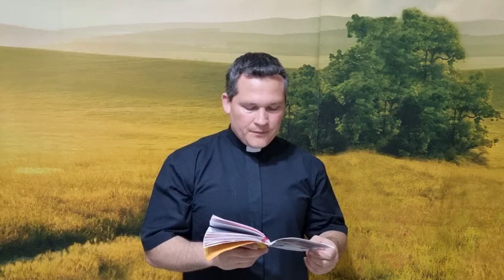NO TE HUNDAS. Evangelio Miércoles 28 de septiembre.